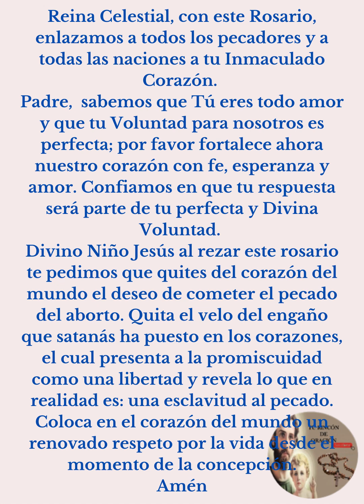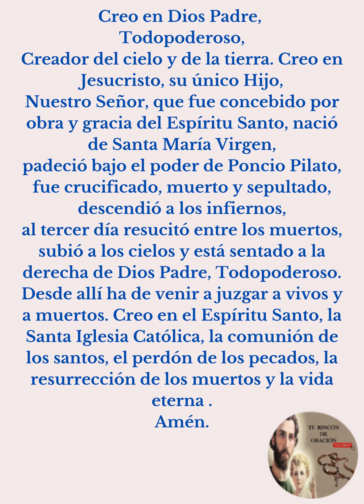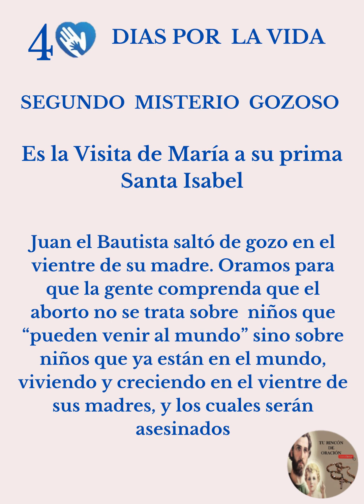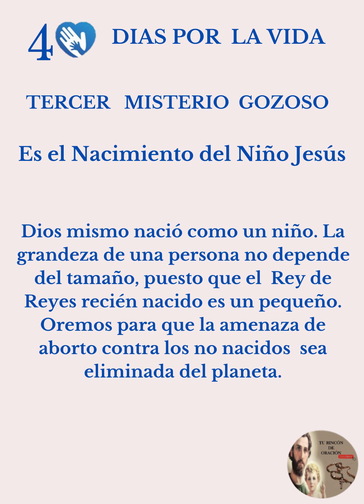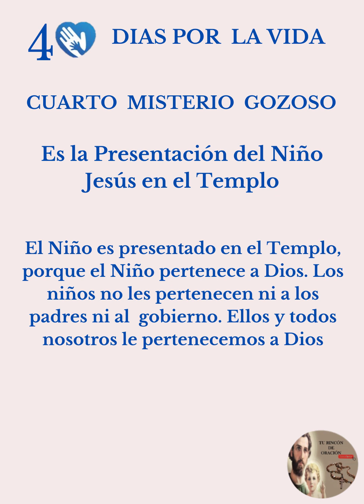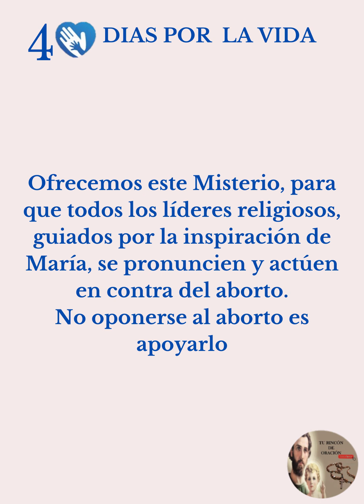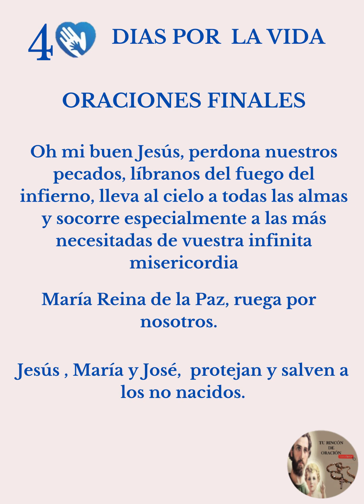40 DIAS PORLA VIDA . MISTERIOS GOZOSOS